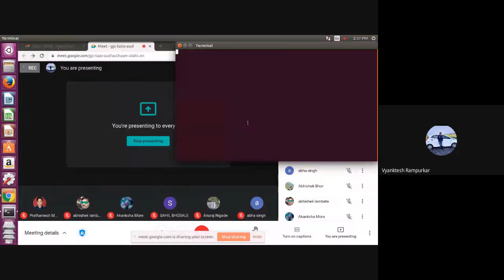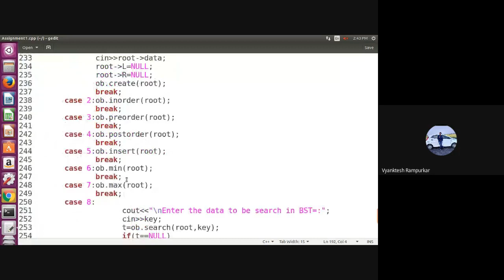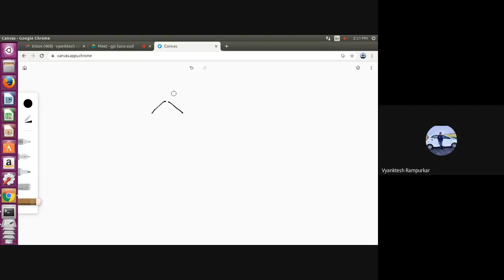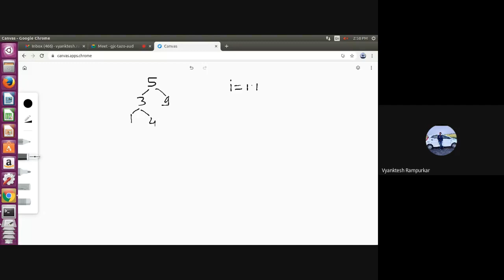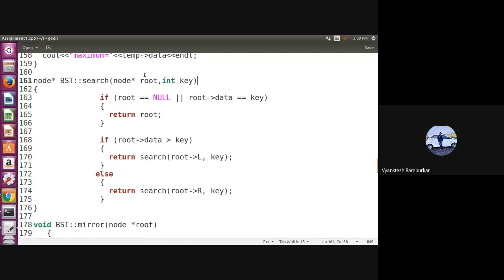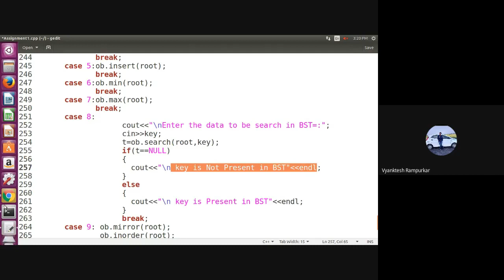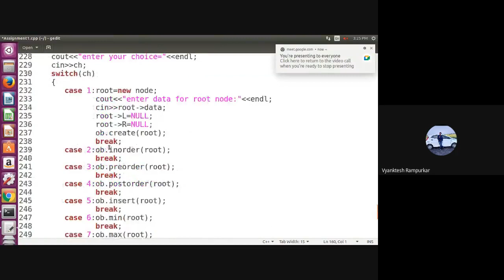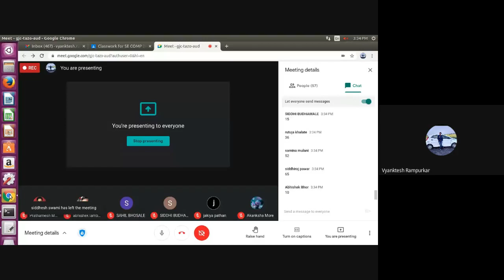Height, Mirror Image,Seach functions in BST by Harshal Rampurkar